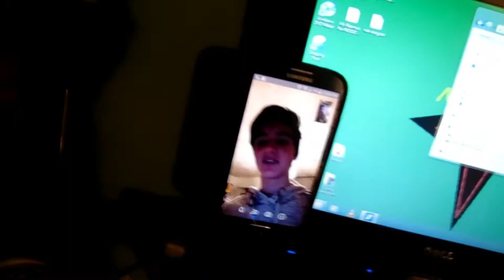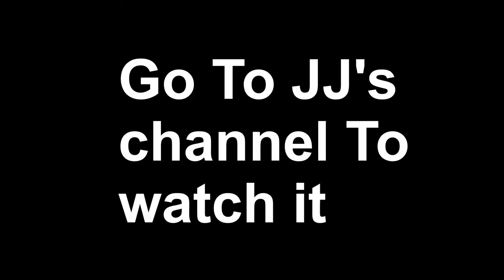MONKEYS, HOT GIRLS, AND WALMART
My Gear

Please
and
Peace!

Stay Green!